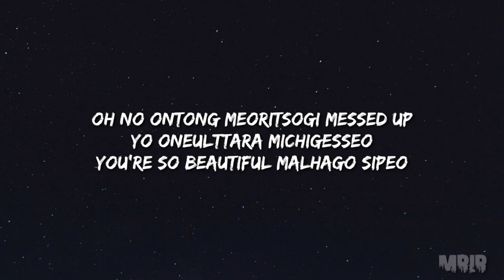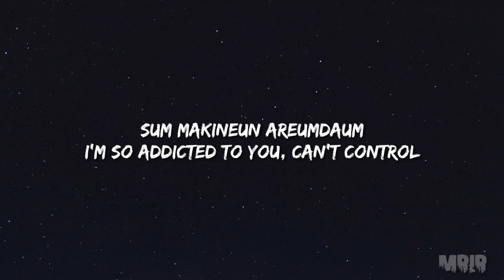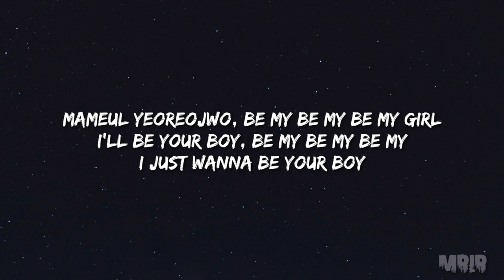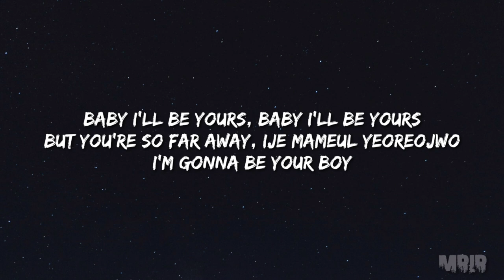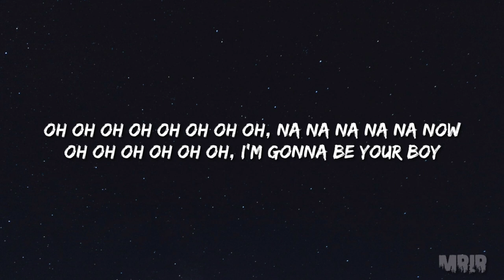TREASURE - BOY KARAOKE Instrumental Lyrics